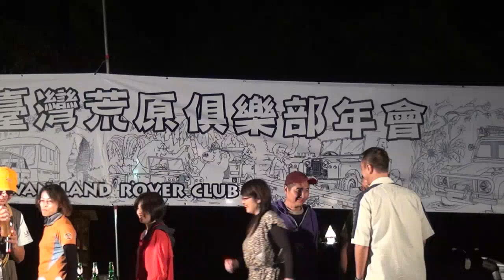2011 TLRC 餵奶 PK 偷油.mp4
老鷹 / 攝影